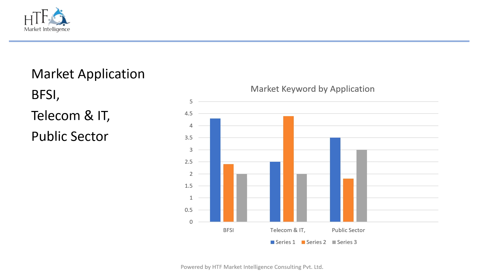Transcation Monitoring Software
Transaction Monitoring Software refers to a type of software that is designed to monitor and analyze financial transactions in real-time for the purpose of detecting potential fraud, money laundering, and other illegal activities.